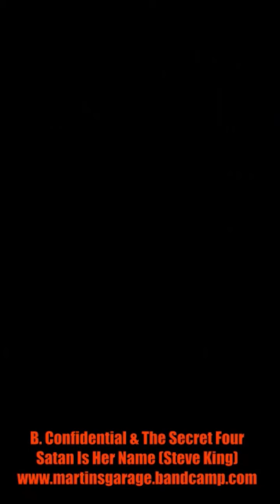B. Confidential and The Secret Four - Satan Is Her Name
B-Side of »Black Is The Color Of My Baby's Soul/Satan Is Her Name« – B. Confidential & The Secret Four
Recorded at Vintage Industrial Bar, mixed by Mike Mariconda
Saxophone: MFC Chicken's Spencer Evoy
B.Confidential & The Secret Four are:
Branko Radovančević - vocal
Dalibor Pavičić - guitar, baritone guitar
Bruno Vrgoč - guitar
Mislav Kurspahić - bass
Ivan Horvatić - drums